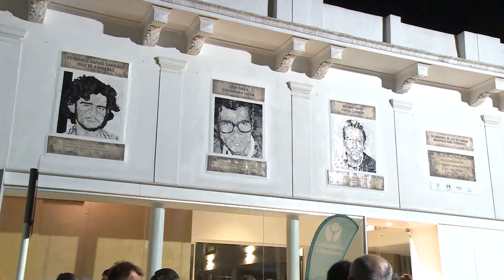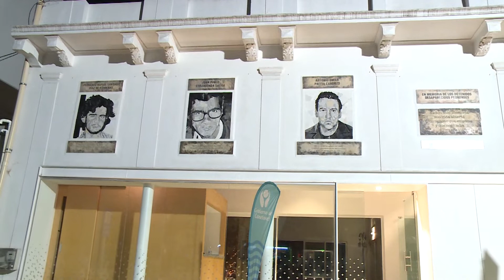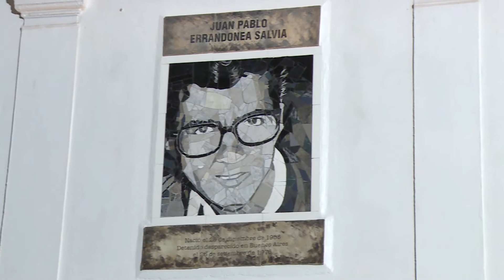SE INAUGURÓ UN MEMORIAL QUE RECUERDA A LOS DETENIDOS DESAPARECIDOS PEDRENSES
El Intendente Yamandú Orsi participó de la inauguración de un memorial en homenaje a los detenidos desaparecidos pedrenses durante la última dictadura cívico-militar. La ceremonia contó también con la presencia del Director de Derechos Humanos de la Intendencia de Canelones, Carlos Garolla, el Alcalde del Municipio de Las Piedras, Gustavo González, representantes de la asociación Madres y Familiares de Uruguayos Detenidos Desaparecidos, demás autoridades locales y departamentales.